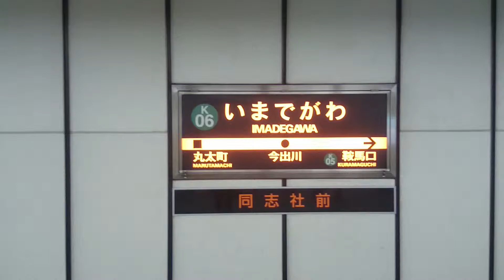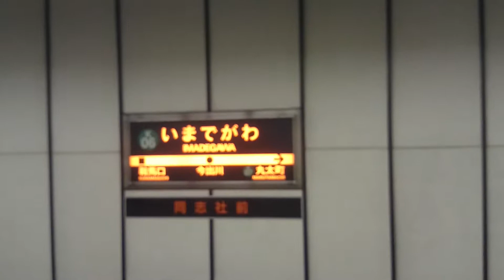京都市営地下鉄 今出川駅構内 Imadegawa Station yard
京都市営地下鉄　今出川駅構内

The Kyoto municipal subway Imadegawa Station yard